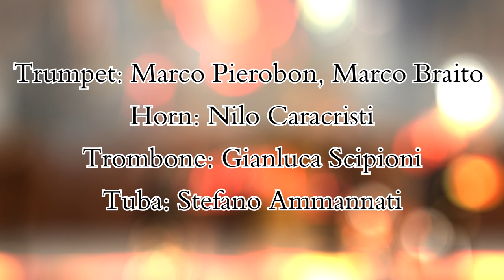Gomalan Brass Quintet ESSENZE by Donato Semeraro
ESSENZE è una composizione per quintetto di ottoni di Donato Semeraro, scritta nell'agosto 2018, e dedicata al Gomalan Brass Quintet. Prima esecuzione nel concerto tenuto da gruppo nella stagione concertistica della IUC il 5 marzo 2019.
L'idea compositiva nasce dalla passione dell'autore per gli oli essenziali, per le spezie, per i colori, per le piante, per i fiori, e i loro abbinamenti e mescolanze magiche. Brano dal carattere descrittivo, ripercorre il tempo, la storia e le origini dell'essenze, in cui terre così lontane fra loro, contaminate da naviganti, conquistatori ed esploratori, nei secoli hanno avuto una evoluzione incredibile e in alcune fasi anche leggendarie. La musica alterna ritmi e temi dal sapore "speziato", melodie dal profumo "dolciastro" e contrasti di "colori" tenui e vivaci.
Il brano è composto da 3 movimenti, ognuno dei quali descrive una zona del pianeta con le sue caratteristiche legate alle essenze, ai profumi e alle spezie. L'autore nella scrittura di tale composizione si è ispirato al principio della piramide olfattiva, ovvero alle note di testa (o note capitali), alle note di cuore (o note centrali) e alle note di fondo.
Il primo movimento intitolato "Gariga", rappresenta un affascinante viaggio nella civiltà Bizantina e Ottomana, in cui le "note di testa" presenti nelle melodie, nei ritmi e nei "tempi dispari", descrivono la meravigliosa macchia mediterranea, che con il calore del sole, sprigiona le sue essenze speziate.
Il secondo movimento, "Kyphi" costruito sulla scala pentatonica, è un concentrato di pura sensualità e seduzione. I temi di questo movimento centrale della composizione donano sensazioni olfattive avvolgenti evocando luoghi lontani, talvolta sconosciuti che si scoprono un po' per volta. La particolarità del brano e nella descrizione delle "note di cuore" che lentamente si dissolvono...
Il mambo è il ritmo dominante del terzo movimento di questa composizione, intitolato "Puros". Un primo tema più ritmato e un secondo più cantabile si fondono sprigionando quelle che sono le "note di fondo" date dall'essenza del tabacco, del cioccolato, del caffè,  e dal profumo del mare cristallino degli incantevoli paesi esotici.